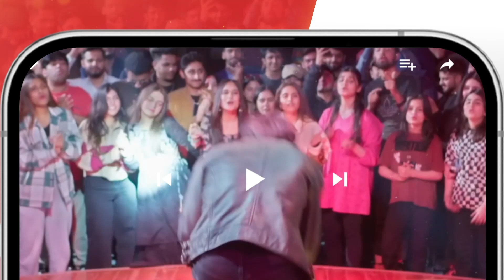Recap - Dil Pe Zakham Khaye Hain - Ep 16 [ Tuba Anwar & Shahzad Noor ] - 21st July 2023 - HUM TV